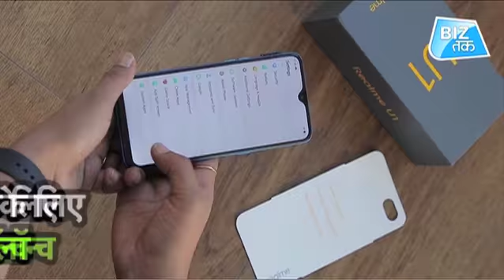Honor 8C and Realme U1 Review| Biz Tak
Honor ने Honor 8C को भारतीय बाजार में उतारा है...Honor 8C  को आप Amazon से खरीद सकते हैं... Realme ने भी अपने Smart Phone Realme U1 को पेश किया है...इस वीडियो में आप Honor 8C और Realme U1 की खूबियां और क़ीमत जान सकते हैं...

Honor has brought Honor 8C into the Indian market ... You can buy Honor 8C from Amazon ... Realme has also introduced its Smart Phone Realme U1 ...